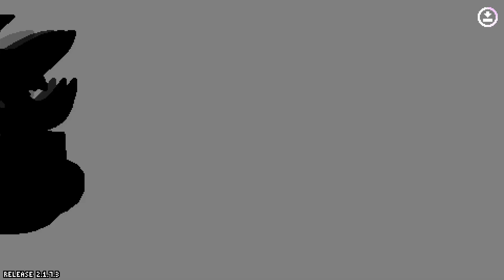Rivals of Aether: Speedrunner Link 2 vs Level 9 Boss Amvira (No Deaths)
You can download Speedrunner Link 2 below.

You can download Amvira below.

You can download Terraria Devourer of Gods below.